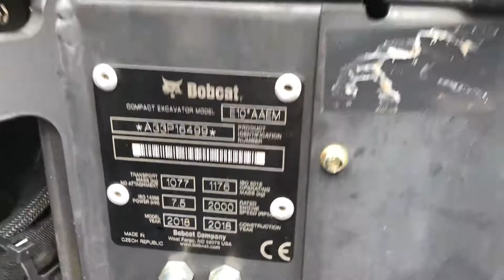‘18 Bobcat E10 (228hours) Overview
Short video of machine operating

This machine is in stock and available for sale